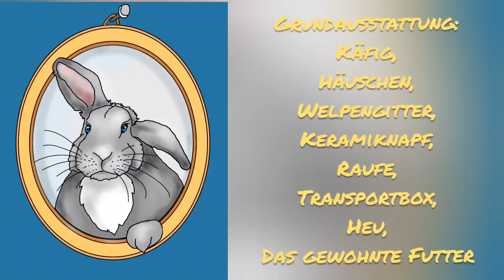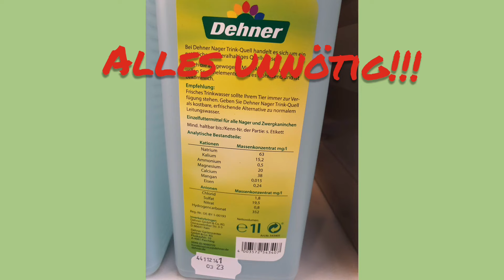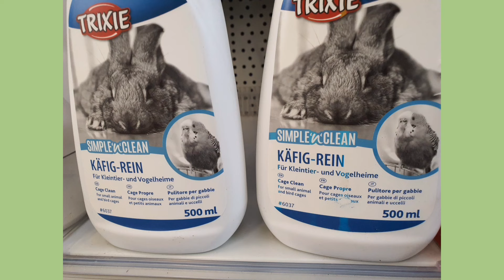Zwergkaninchen - Grundausstattung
Was muss man bei der Anschaffung und Haltung von Zwergkaninchen beachten? In dieser Serie gebe ich wichtige Tipps zur Anschaffung, Haltung und Pflege.